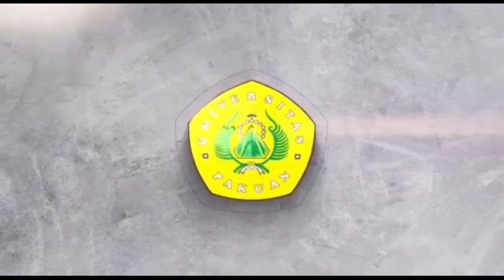Luar Biasaa..!!Prodi PGSD FKIP Unpak Memiliki Banyak Sekali Keunggulan!!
Program Studi Pendidikan Guru Sekolah Dasar (PGSD) FKIP Universitas Pakuan memiliki visi yaitu menjadi Pusat Lembaga pembentuk calon pendidik unggul, mandiri, dan berkarakter mampu bertransformasi dalam pembelajaran SD melalui kecakapan teknologi abad 21 pada Tahun 2028. Prodi PGSD merancang, melaksanakan dan melakukan peningkatan kualitas pembelajaran agar mahasiswa dapat melanjutkan kehidupannya dengan baik. Metode pembelajaran yang dilakukan program studi telah menggunakan metode inovatif dan kolaboratif. Pengajaran dilakukan dengan semangat kerjasama, saling membantu yang merupakan perwujudan dari ‘silih asuh’. Profil lulusan Program Studi PGSD antara lain yaitu : 1) Pendidik  Sekolah dasar yang mampu merencanakan, melaksanakan, mengevaluasi dan mengembangkan Pendidikan berdasar keilmuan, berkarakter, inovatif, dan memiliki wawasan luas yang dapat meningkatkan mutu pembelajaran di Sekolah Dasar. 2) Peneliti Pemula  Sekolah Dasar yang mampu memecahkan permasalahan pembelajaran yang teruji untuk peningkatan mutu Pendidikan di sekolah Dasar. 3) Praktisi dan Wirausaha Bidang Pendidikan Dasar. Simak obrolan seputar Prodi PGSD FKIP Universitas Pakuan dalam acara Obras FKIP dengan menghadirkan narasumber Ketua Program Studi PGSD serta salah satu alumni sukses dari Prodi PGSD berikut ini.